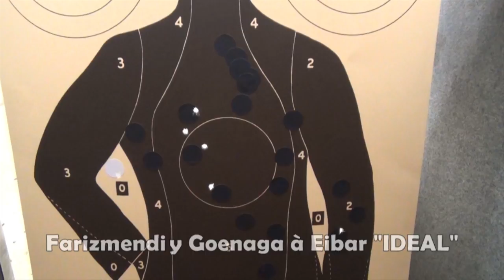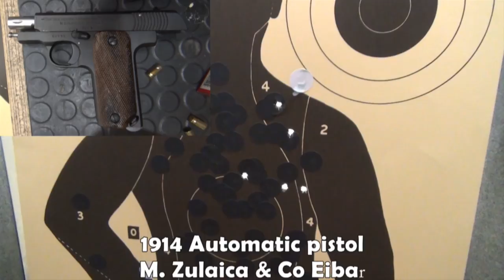Ruby, Ruby, Ruby, Ruby!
Deep dive into one of Chappie's many perversions, namely his obsession with French Ruby pistols. Despite their somewhat undeserved tarnished reputation, they do offer a very interesting and economical collecting subject with a huge number of manufacturers to look out for and as we discover, they are not all alike. The issue of  supposed magazine interchangability is also addressed. We also take them to the range to see if they really do suck.